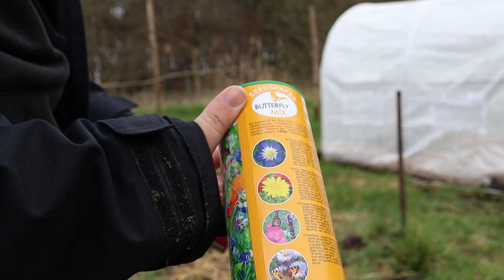🥕 Ogródek warzywny - część 6 - coś nam jednak rośnie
Dzisiaj wszystko wszędzie na raz.

0:00 wstęp
2:03 robienie
7:05 ognisko
8:23 robienie
9:34 spacer